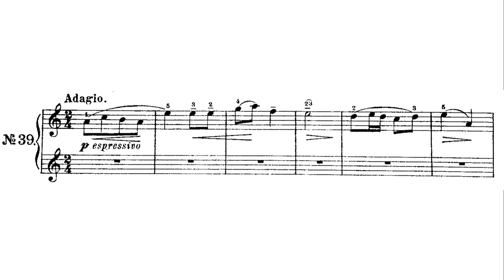60 Easy Piano Pieces, op. 36, no. 39 (Sechzig Leichte Klavierstücke op. 36, Nr. 39)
Alexander Goedicke (Gedike): 60 Easy Piano Pieces, op. 36, no. 39 (Sechzig Leichte Klavierstücke op. 36, Nr. 39)

39.  Kummer (Sorrow)

Christian Bohnenstengel: piano

Performed on a Steinway B
Recorded with PNOScan
Virtual instrument: Pianoteq by Modartt